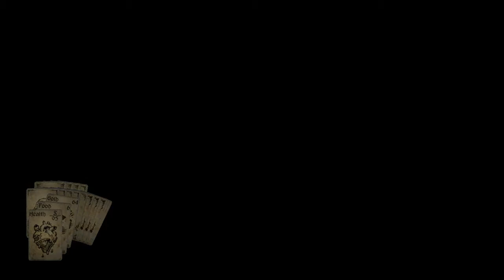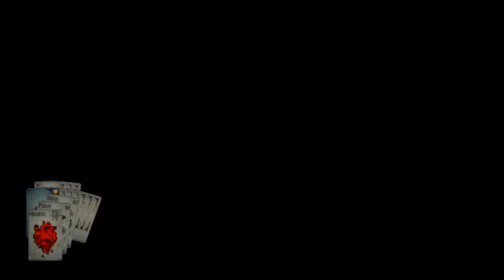Let's Return to Hand of Fate - Episode 51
Hand of Fate is part card game, part board game, part action game where you play as a man trying to survive as Tarot-like cards decide his fate. Make a deck of the cards you've unlocked and then deal out those cards to make a dungeon, each step a card and each card an event to deal with. Is luck on your side? Find out if it's on mine!